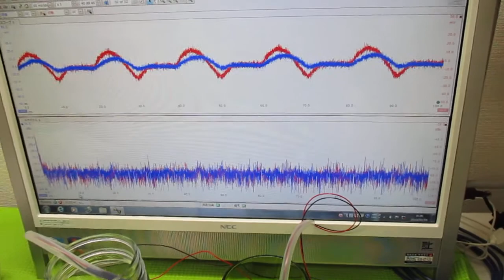音と超音波の組み合わせを利用した超音波制御技術 ultrasonic-labo